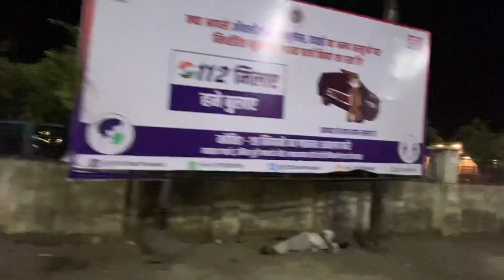Road Par Mila Junglee Hathi 😱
Daily Vlogs Link

My Others Video Link is Here.

Bike Modified :-

Do Watch that if you haven't already.

Do Follow My Team On Insta